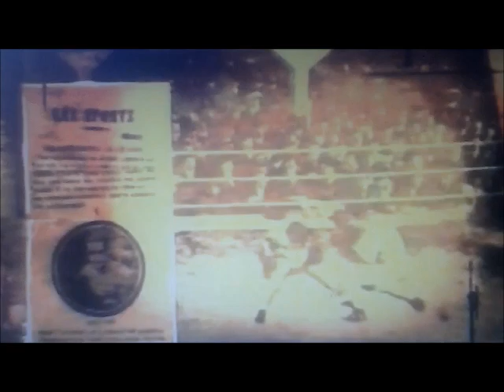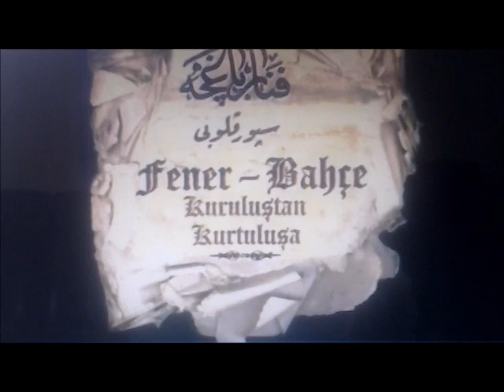19,07,1907 Dünya FENERBAHÇELİLER Günü Kutlu Olsun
1907 resmi kuruluşa doğru
1907
Gayri takvimlerin o en güzel yıl olan 1907 yılının ilk yapraklarını gösterdiği günler... Sultan 2. Abdülhamid Han, 33 yıllık saltanatının baskılı rejime dayalı son yılını yaşamakta olduğunun sanki farkında. Saltanatı ile uğraşanlarla boğuşmaktan futbol topu peşinde koşturanlarla uğraşmaya ayıracak pek fazla vakti ve de gönlü kalmadığından bu tür oluşumlara karşı uygulattığı baskıyı da, resmi de olmasa biraz gevşetmiş. Zaten gayri müslimler ile yabancılarca ortalama on yıldır oynanmakta olan futbol oyununa gözleri ve de gönülleri biraz da alışmış. Kadıköy yakasındaki Kördere Sahası ile Kuşdili Çayırı’nda, o ilk yıllarda göz açtırmayan top uçurtmayan saraylı hafiyelerden görünürde eser kalmamış, Türk gençleri, resmi formalı olmasa da buralarda sanki rahat rahat top koşturur bir halde. Gerçi, bir jimnastik kulübü olarak "Beşiktaş" ile, Fransız Mektebi Takımı hüviyetini arkasına almış bir futbol kulübü olarak "Galatasaray", kuruluş faaliyetlerini İstanbul yakasında gerçekleştirebilmiş ama, karşı kıyı Kadıköy yakası o dönem için adeta bir başka belde, adeta İstanbul’a taşra...

Nihayet, artık bu yakada da beklenen günlerin yakınlığı hissedilmekte. Kadıköy yakasında da güneş bir başka parlak, bahçelerde çiçekler bir başka güzel açmakta. Fenerbahçesi’nde de kanaryalar bir başka ötüp, burundaki fener sanki bir başka parlak çakmakta. Zira, halkın içinden çıkacak ilk Türk kulübünün kuruluşu için kararın ve de onayının alınacağı çok önemli günlerin çoğu geçmiş, azı ise sanki artık gelmekte...

İşte, içinde bulundukları tarihin de desteğinden güç alan Kadıköy’lü gençlerden, Hariciye Nazırı Asım ve Server Paşa’ların torunu Londra Sefareti Başkatibi Nuri Bey’in oğlu Ziya(Songülen) Bey ile Harekat Ordusu Feriki (tümgeneral) Şevki Paşa’nın oğlu Ayetullah Bey ve de ünlü edebiyatçı Sami Paşazade Sezai Bey’in yeğeni Enver Necip (Okaner) Bey, Necip Bey’in Moda Beşbıyık sokak 3 numaralı evinin selamlık katında yaptıkları bir görüşme sonucunda kuracakları takımın ilk fikir harcını atıyorlardı. Gerekli olan parayı da finanse edecek olan dönemin zenginlerinden Saint Joseph mezunu Mühendis Nurizade Ziya Bey’e kulübün kurucu başkanlık şerefini, Osmanlı Bankası memurlarından Ayetullah Bey’e katiplik (sekreter) görevini, Bahriye Subayı Necip Bey’e de kaptanlık ve veznedarlık (sayman) görevini veriyorlardı.

Aynı görüşmede varılan fikir birliği ile de ; kuracakları kulübün adını oturdukları semtin güzelliğinden esinlenerek Fenerbahçe yapacaklar, amblemlerini Fenerbahçe Burnu’ndaki ışık saçan fenerden, formalarındaki renkleri ise Fenerbahçesi’ndeki ilkbaharın sevimli müjdecisi papatyaların kıskançlık ve temizlik sembolü olan renklerinden yani sarı ile beyazdan alacaklardı.

Ertesi gün "Baker Mağazası"ndan forma kumaşları alınıyor, Fener armalı kırtasiye malzemelerinin siparişleri veriliyor, ve de dönemin güya Futbol Federasyon Başkanlığı görevini üstlenmiş kişisi James Lafontaine ile yapılan bir sohbette de sanki kendisinden icabet alınıyordu. Artık kurulacak olan kulübün ismi, başkanı, amblemi ve formaları seçilmiş, mesele sadece formaları giyerek bu ismi tescil ettirecek 11 Türk gencinin bir araya getirilmesine kalmıştı. Bu konuda da en mühim rolü St. Joseph Mektebi Türkçe Öğretmeni Enver ( Yetiker ) Bey üstleniyordu.